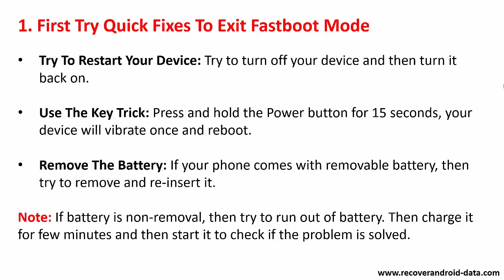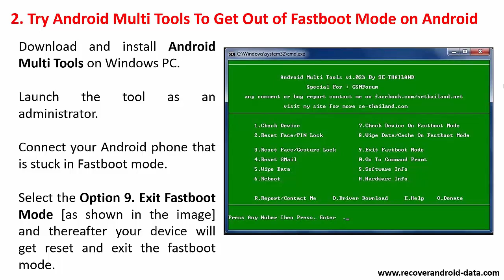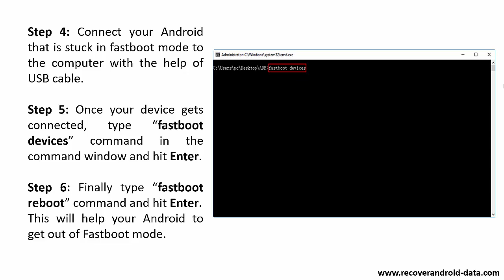Fix Android Stuck In Fastboot Mode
In this video guide, you will learn 3 quick fixes and 2 easy solutions to fix Android Stuck in Fastboot mode.